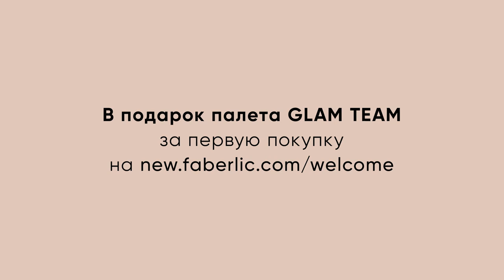Палета для лица – в подарок за первую покупку!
Мой сайт - и регистрация на бизнес и покупок с подарками и скидками: Мой сайт - и регистрация на бизнес и покупок с подарками и скидками
Скайп anna19833333
Группы :

Скайп anna19833333
Группы :